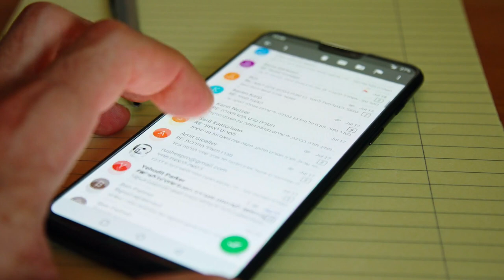Streamline Your Business with Maptec IT's Modernized IT Solutions for Double Glazing Companies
Welcome to our latest video featuring Maptec IT, a leading IT company that provides innovative IT solutions for businesses. In this video, we showcase how Maptec IT helped a double glazing company to modernize their IT systems from pen and paper to a completely digital platform.

The double glazing company was using outdated IT systems, including pen and paper to track orders and a whiteboard to schedule appointments. This was causing a lot of inefficiencies, and the company was struggling to keep up with the demands of their customers.

Maptec IT stepped in to provide a comprehensive IT solution that transformed the way the double glazing company operated.

The new system allowed the company to keep track of orders and appointments in real-time, reducing errors and improving communication with customers. The employees could access the system from any device, which made their work more flexible and efficient.

The results were impressive - the double glazing company was able to streamline their operations, reduce costs, and increase their customer satisfaction. Thanks to Maptec IT's expertise and dedication, the double glazing company was able to take their business to the next level.

If you're a business owner looking to modernize your IT systems, consider working with Maptec IT to upgrade your systems and streamline your operations. Contact Maptec IT today to see how they can help you transform your business.